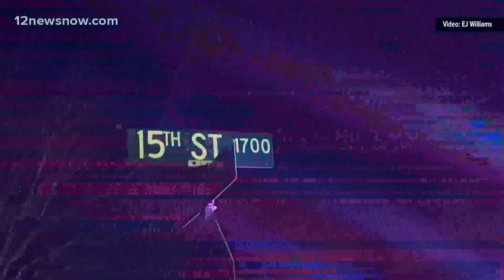No injuries reported after gunfire erupts during home invasion in Port Arthur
Port Arthur Police are looking for the suspects.